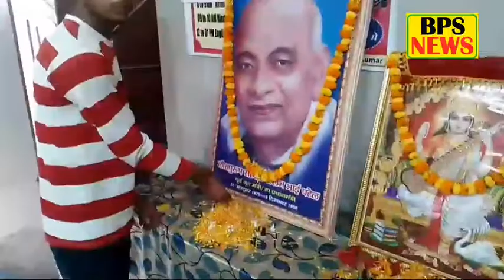हिलसा के निजी कोचिंग में भारत के उप प्रधानमंत्री सरदार पटेल की जयंती ABVP के कार्यकर्ताओं ने बनाई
हिलसा के निजी कोचिंग में भारत के प्रथम उप प्रधानमंत्री सरदार वल्लभ भाई पटेल की जयंती ABVP के कार्यकर्ताओं ने बनाई

सोमवार को हिलसा के कौटिल्य नगर एक निजी कोचिंग में भारत के प्रथम उप प्रधानमंत्री सरदार वल्लभ भाई पटेल की जयंती एबीवीपी अखिल भारतीय विद्यार्थी परिषद के कार्यकर्ताओं ने मनाया है, इस तरह अखिल भारतीय विद्यार्थी परिषद के कार्यकर्ताओं ने कहा कि भारत के प्रथम उप प्रधानमंत्री सह गृह मंत्री लोह पुरुष भारत रत्न सरदार वल्लभ भाई पटेल की जयंती हम लोग मना रहे हैं, इस दौरान तैल चित्र पर पुष्पांजलि अर्पित किया गया, इस मौके पर विकास कुमार त्रिपाठी, विकास कुमार, साहिल राज, सोनू कुटिहार, नेहरू युवा केंद्र के प्रभारी नीतीश कुमार, पंकज कुमार रजनीश कुमार समय दर्जनों लोग शामिल थे